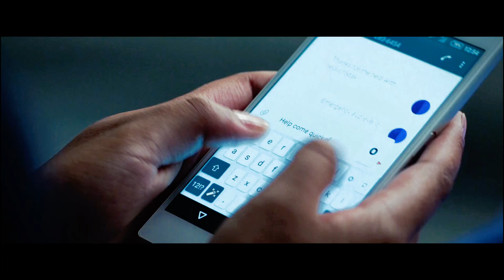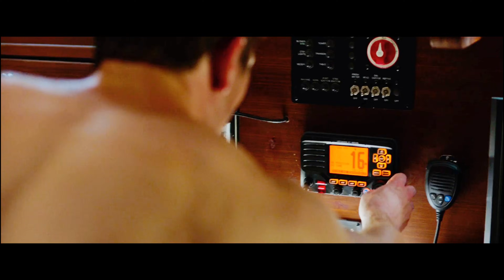By Stopping Their Hearts a Group of Students Are Trying to Find Out What Happens After Death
Five medical students, obsessed by what lies beyond the confines of life, embark on a daring experiment: by stopping their hearts for short periods, each triggers a near-death experience - giving them a firsthand account of the afterlife.